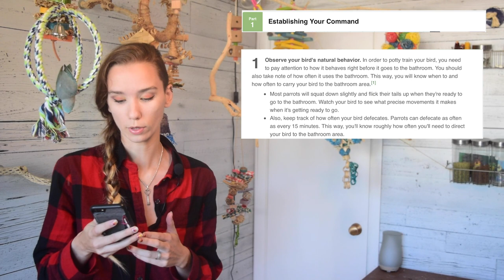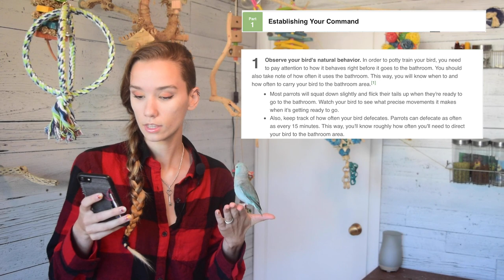Potty Training Parrots? | Wiki Reviews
If you have any comments, questions or concerns please shoot them my way!